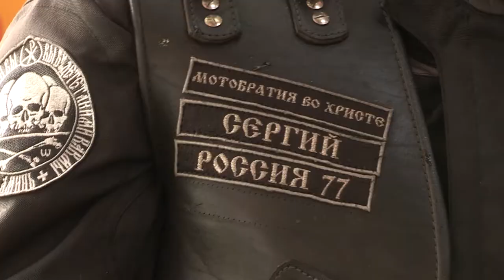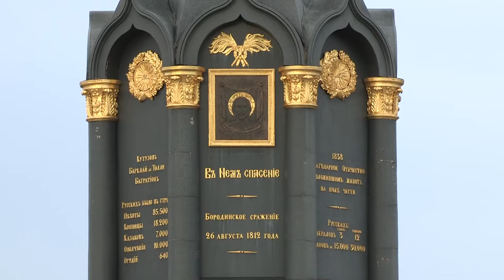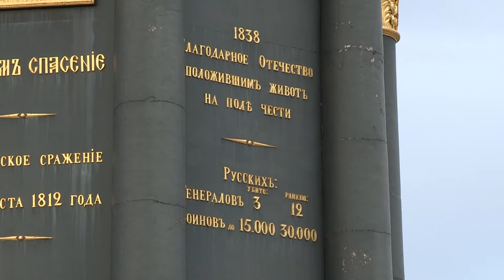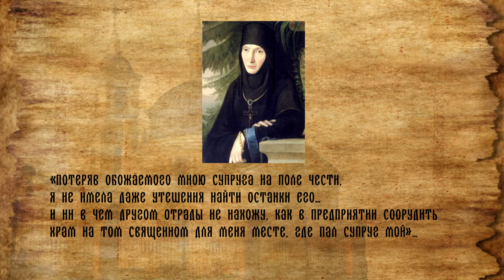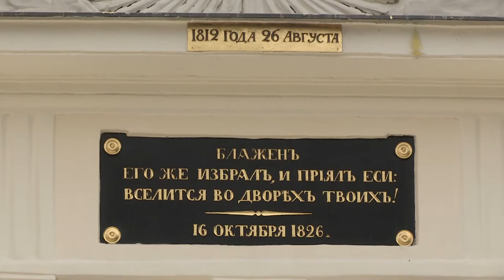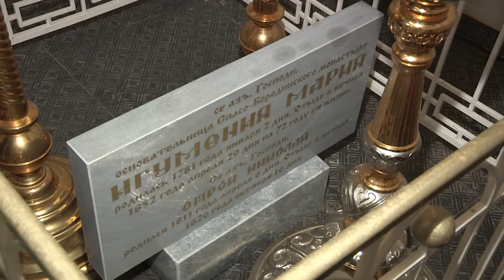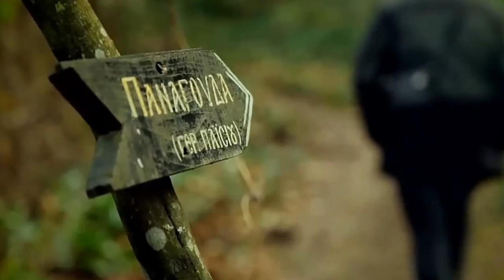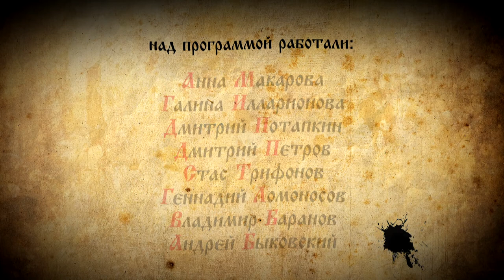Мотопаломничество в Спасо Бородинский монастырь «Азы православия» ОТВ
На этот раз вы познакомитесь с байкерами из православной организации «Мотобратия во Христе» и вместе с ними отправитесь в настоящее мотопаломничество в Спасо-Бородинский женский монастырь.